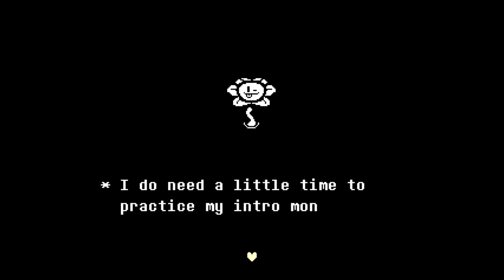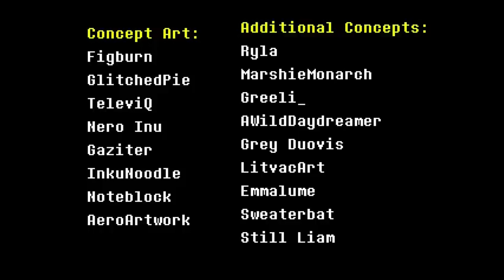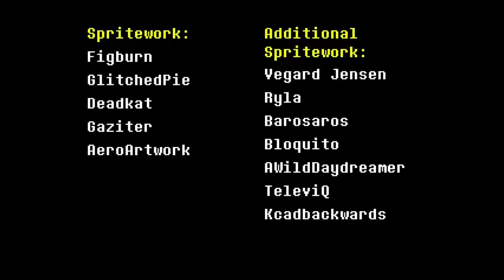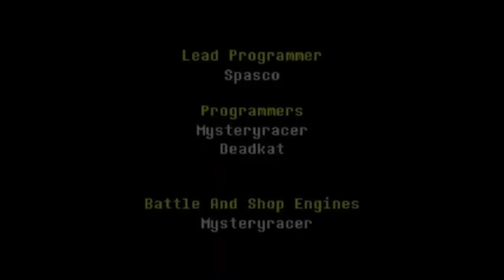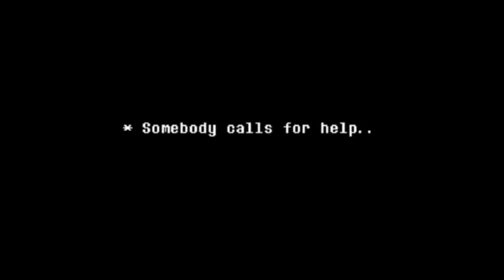Undertale Yellow | All Endings